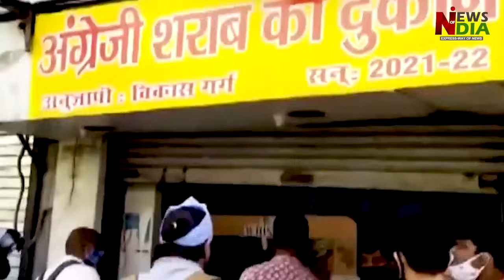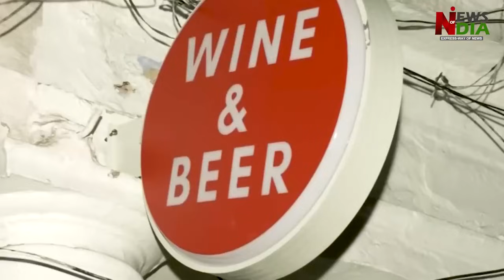Bhagwant Mann canceled liquor license due to fear of ED